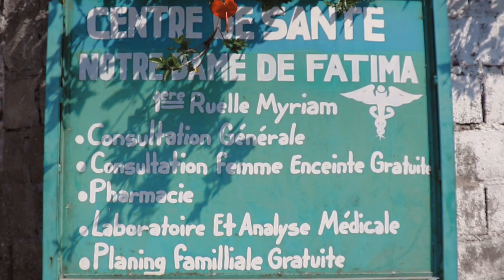Tribulation De DINA | Part #4 | Ti Mesye yo pran nan SIDA😳